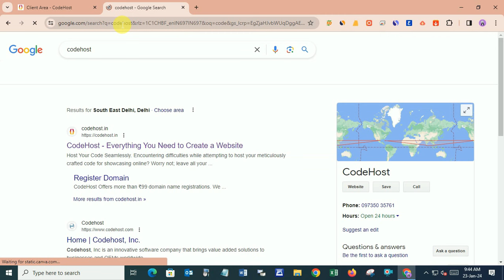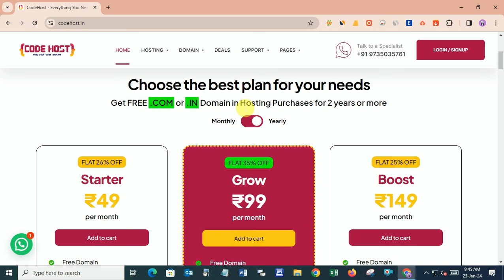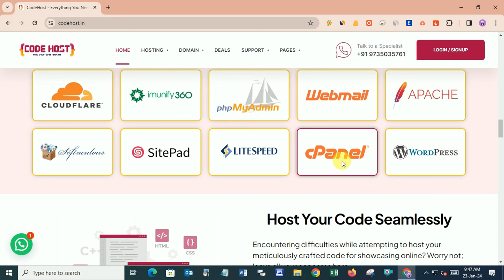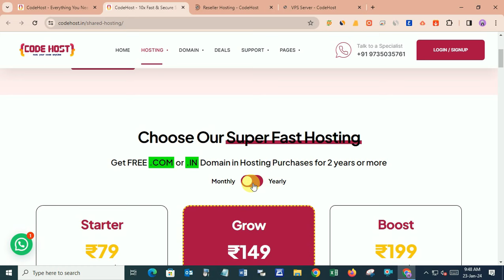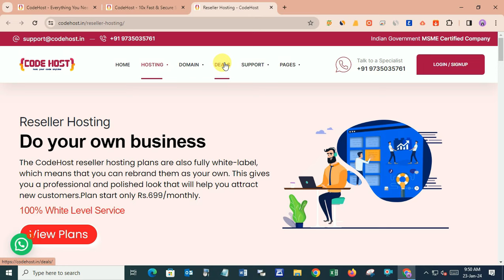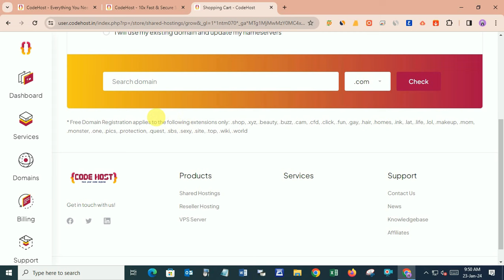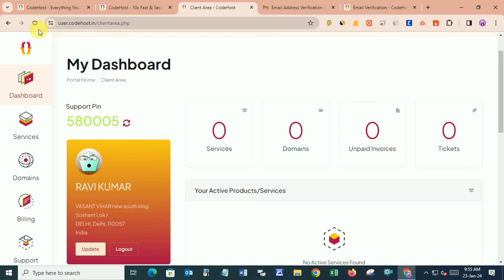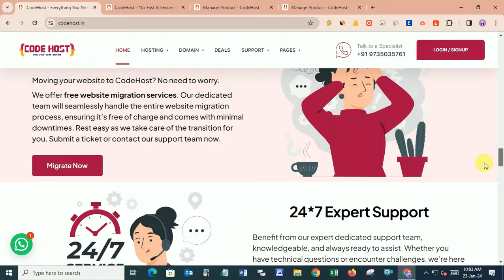.COM Domain Offer |Get Fastest and Cheapest Web Hosting in ₹49 For 1 Year With .COM Domain in ₹399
Hello Doston, Kaise ho Aap Log, Aaj Ke Video Me Main Aapko Bataunga Ki Kaise Aap Log Free Me .COM Domain Buy Kar Sakte Ho. Codehost Naam Ki Web Hosting Company Aapko Free Me .COM Domain De Rahi Hai Bas Aapko Hosting Services Leni Hai Sath Me Toh Doston Aap Sabse Pehle Ye Pura Dekho Jisme Maine Aapko Cheapest Hosting ke Baare Me Bataya Hai Jo Ki Codehost Aapko Provide Kar Raha Hai

Toh Bina Kisi Deri Ke Pura Video Dekho and Video Pasand Aata hai Toh Video Ko Like Karna mat Bhulna, Milte Hai Next Video Me Tabtak Ke Liye Good Byyyy

1. Cheap Hosting
2. Buy Free .COM Domain
3. Cheapest Hosting
4. Cheap Best Shared Hosting
5. Hosting For Wordpress Website
6. Ft Thoughts
7. Codehost